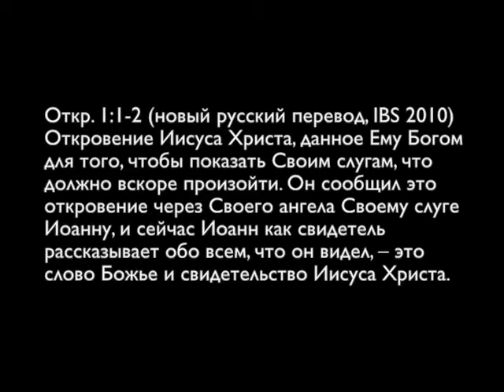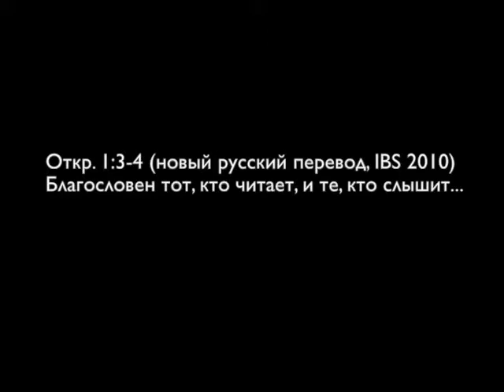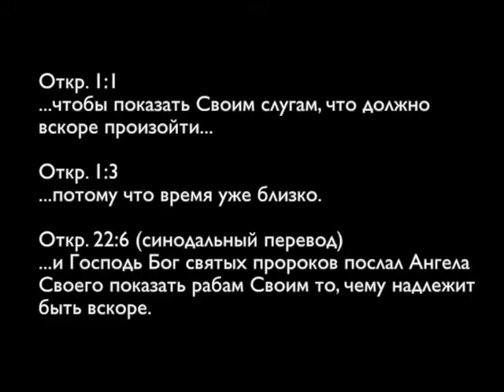Спасти Откровение 1/9: Видение красоты, Грег Бойд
Все уверены, что этому миру когда-то придёт конец, однако, у нас разные мнения о том как, когда и почему. В этой проповеди Грег начинает серию о книге Откровение и рассказывает нам о трёх принципах, которые важно помнить, при её чтении.

Вы можете скачать эту проповедь в видео-формате, аудио-формате или как PDF текст-файл